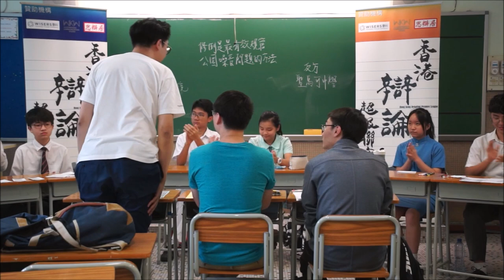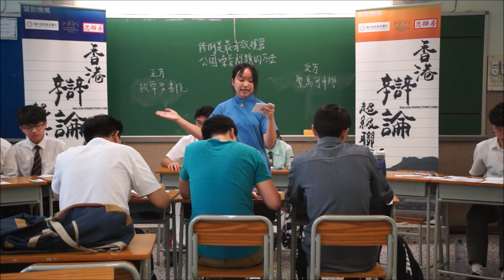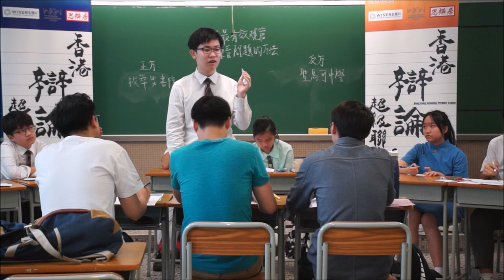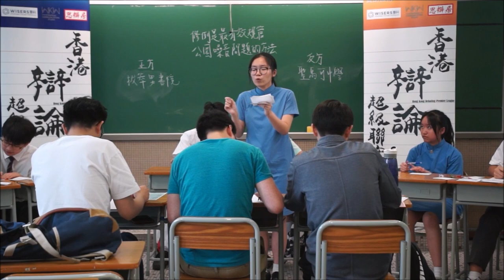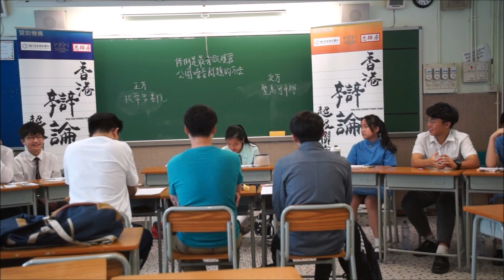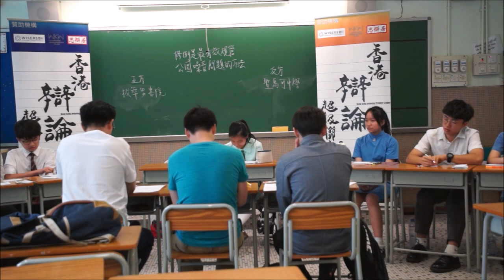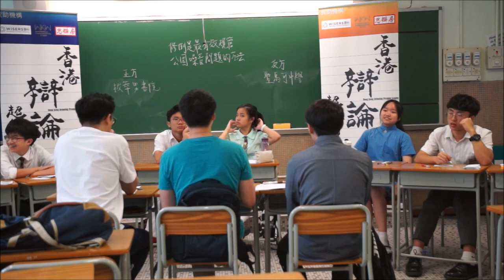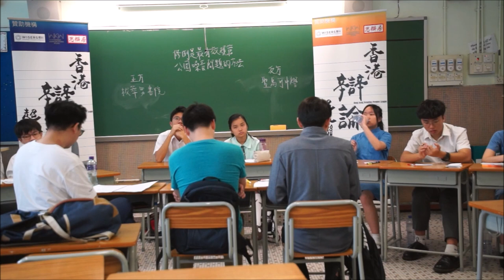【辯超聯2018/19】甲組常規賽5＿「修例是最有效規管公園噪音問題的方法」拔萃男書院vs聖馬可中學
【賽果：0:3】聖馬可中學勝出
【最佳辯論員：反二】聖馬可中學譚雅詩同學
*　辯超聯與香港01合作，聯乘10場常規賽。第四輪兩場直播賽事，分別是：「保祿六世書院vs寶血會上智英文書院」，及「迦密柏雨中學 vs天主教崇德英文書院」，請到以下網址觀賞：

「香港辯論超級聯賽」正接受新一屆報名至8月5日，快啲去我地Facebook專頁睇下啦：

*廿四間參賽學校為（排名不分先後）：
協恩中學
匯知中學
皇仁書院
德蘭中學
崇真書院
華英中學
英華書院
拔萃男書院
拔萃女書院
聖馬可中學